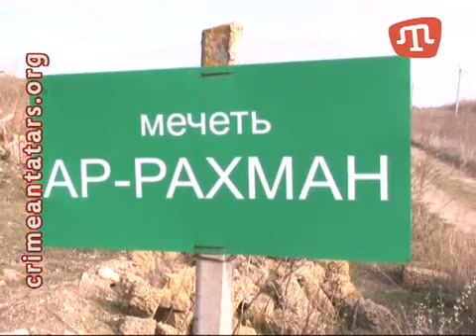Джемилевцы "подбросили" ATR ложную информацию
Джемилевцы в очередной раз подставили телеканал ATR, озвучив корреспондентам телеканал ложную информацию о поляне протеста АВТОГАЗ